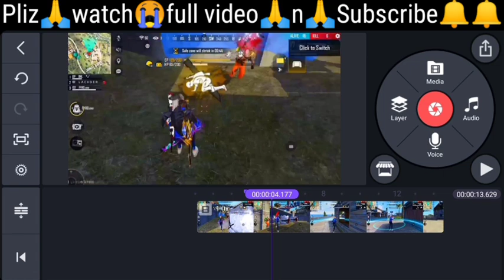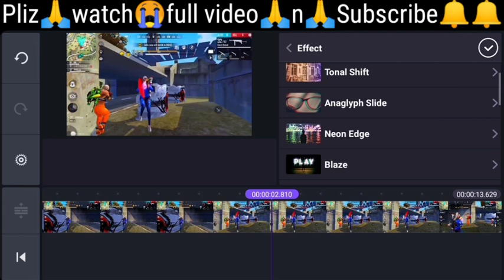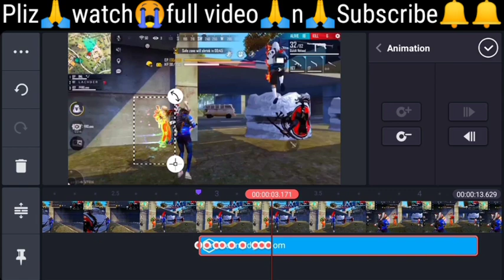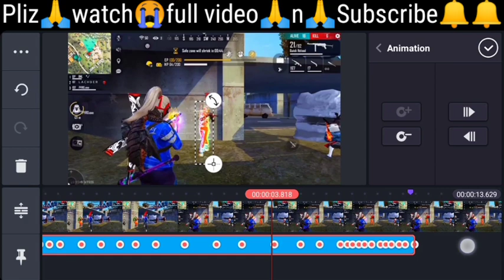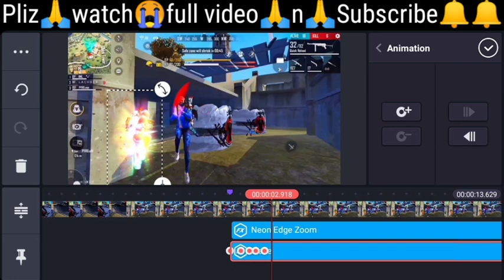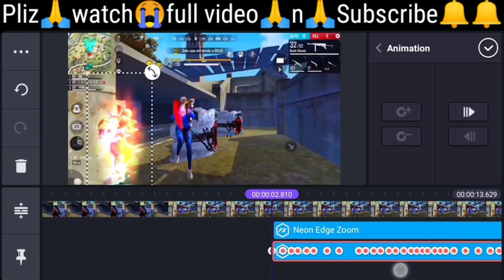How To Make Running Enemy Character Glow Video Like Ruok FF | How To Edit Like Ruok FF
How To Make Running Emeny Character Glow Video Like Ruok FF | How To Edit Like Ruok FF | How To Edit Like Ruok FF In kinemaster | How To Edit Like Flame r | How to make a effect like Ruok ff
OUR CHANNEL AND BELL ICON ALL***
PRESS🔔🔔🔔🔔PLEASE🙏🔔🙏
📲Phone Specs📱
📞Brand☎Infinix S5 lite☎
🚀Processor🎮Mediatek Helio P22👊
🏌RAM 'n' ROM🔋
🏂4GB🏋64GB🎣
For any problem Msg me on Instagram
📖Topics Cover💥
1) Ruok FF Video Editing
2) how to edit running outline like Ruok FF
3) how to edit new video like Ruok FF
4) how to edit character glow free fire in kinemaster
5)how to edit like Ruok FF
6) kinemaster video editing tutorial
Ruok FF
7) How To Edit Running enemy Character glow Like Ruok FF In Kinemaster
8) free fire video editing
9) how to make running enemy character glow like Ruok FF
10) how to edit like Ruok FF in kinemaster
11) make enemy character glow like Ruok FF in kinemaster